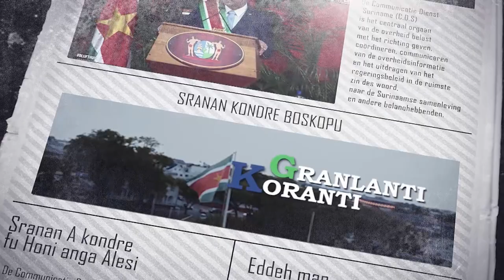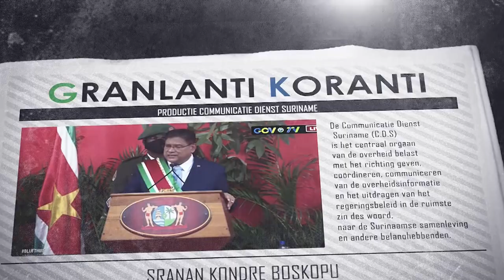𝔾ℝ𝔸ℕ𝕃𝔸ℕ𝕋𝕀 𝕂𝕆ℝ𝔸ℕ𝕋𝕀 (SRANAN), DD 22 MAART 2024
De onderwerpen in deze aflevering zijn:
‐ Openbare Werken start met onderhoudswerkzaamheden te Powakka
‐ Regering Suriname boekt vooruitgang en bereikt belangrijke akkoorden tijdens Regeringsvergadering